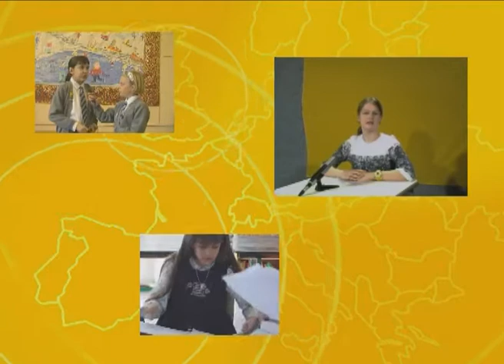Television News on Europe / Fernsehnachrichten aus Europa Trailer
Trailer

Recaptured and uploaded with subtitles in the three original languages - the pioneer video education project from the 2000s.

Television News on Europe
Fernsehnachrichten aus Europa
Las noticias de televisión de Europa